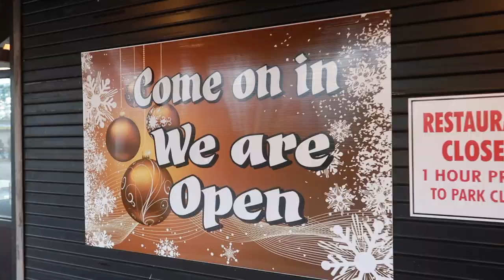Christmas Candylane at HersheyPark!! Plus, We Also Went To A Hershey Bears Game A Really Fun Day!!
A little late to the party this year, but today we went to Christmas Candylane at HersheyPark!! Our friends joined us today for a whole day of Hershey fun, first going to the park, then to watch a Hershey Bears' hockey game at the Giant Center. All in all, a really fun day, despite being frigid cold and windy outside, but this is Pennsylvania so...

A few different things to choose from here, original music, all things Disney, theme parks, and vlogs about our "sweet" life here in Hershey, Pennsylvania.

Equipment I Use: Canon G7X Mark II, GoPro Hero 5, iPhone XS Max